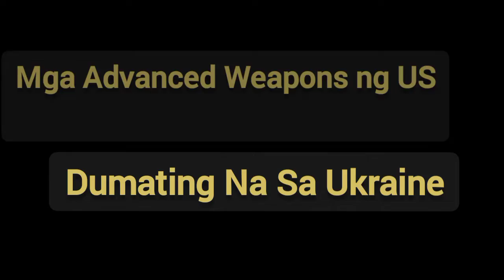GRABE! MGA ADVANCED WEAPONS NG US, DUMATING NA SA UKRAINE BATTLE FIELD.!